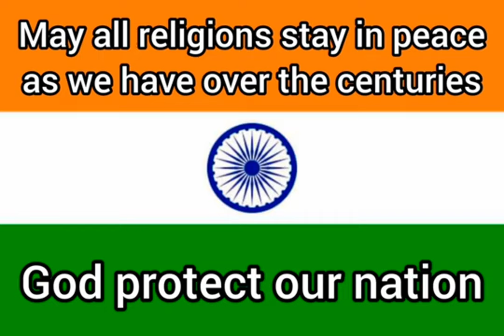Happy Republic Day 🇮🇳 🇮🇳 🇮🇳 🇮🇳 🇮🇳 🇮🇳 🇮🇳 🇮🇳 🇮🇳 🇮🇳 🇮🇳 🇮🇳 🇮🇳 🇮🇳 🇮🇳 🇮🇳 🇮🇳 🇮🇳 🇮🇳 🇮🇳